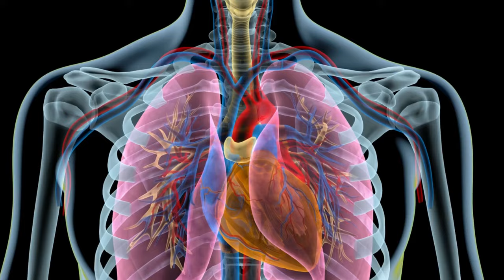Lo que aprendí de La Ciencia del Pranayama y la respiración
Hoy profundizaremos en la Ciencia de la respiración y el Pranayama Yoga
La Ciencia del Pranayama

►Pasta Blanda

►►Estándares Globales